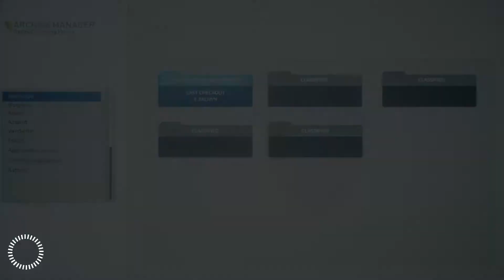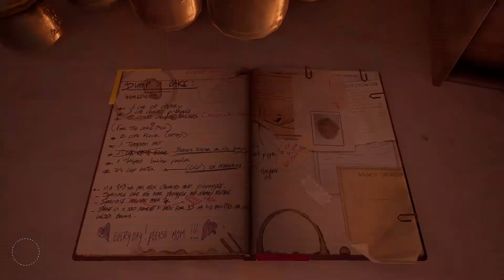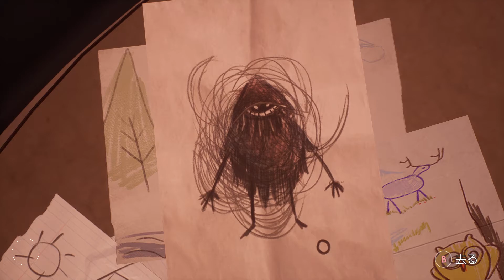[実況] 双子の違いってなんだ？ Part 7 [Tell Me Why]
Tell Me Whyは、エピソード的な物語アドベンチャーゲームです。
Wikipediaより

この動画はPC版Tell Me Whyの実況プレイ動画です。